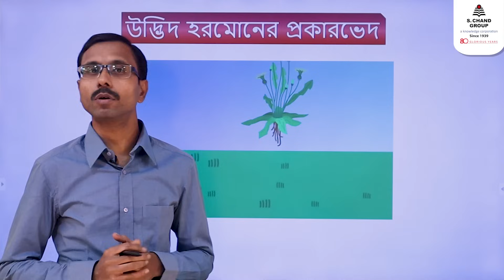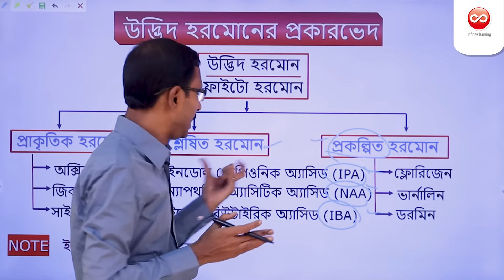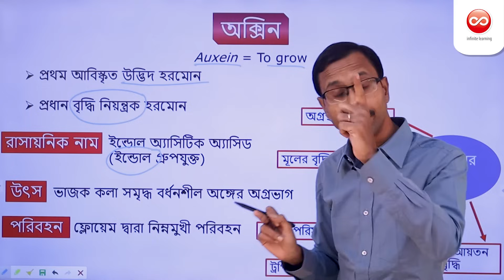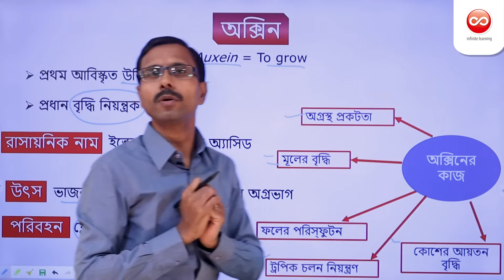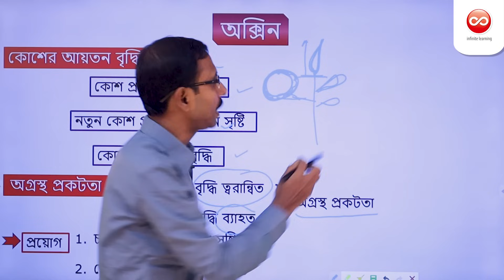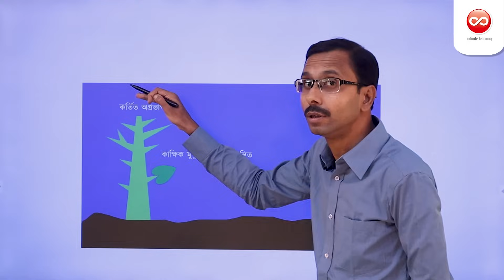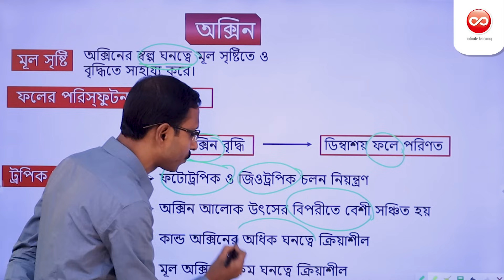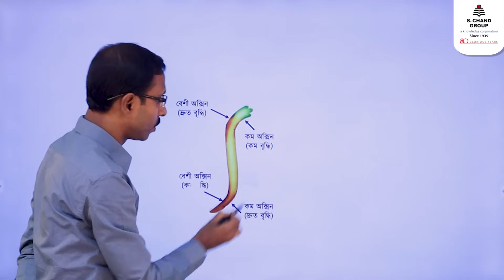উদ্ভিদ হরমোনের প্রকারভেদ (Part 1) | Biology | Class 10 | Chhaya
Phytohormone regulates the apical growth of stem and root, lateral growth, flowering, bud formation, germination of seed in plants. Hormone thus control different types of growth and germination in plants. The main three hormone in plants are auxin, gibberellin and cytokinin.